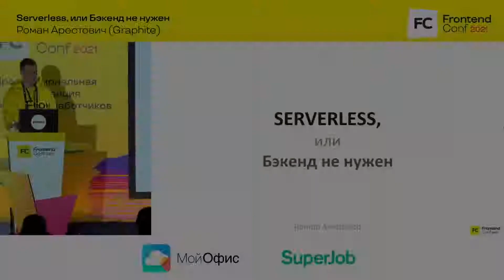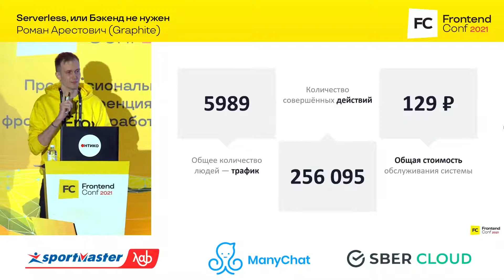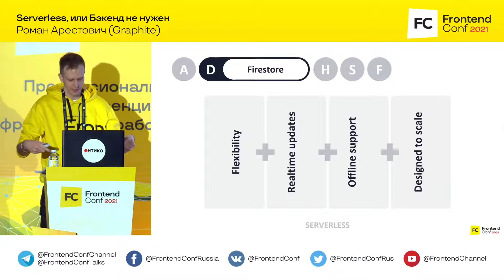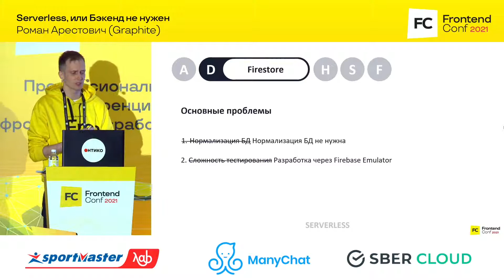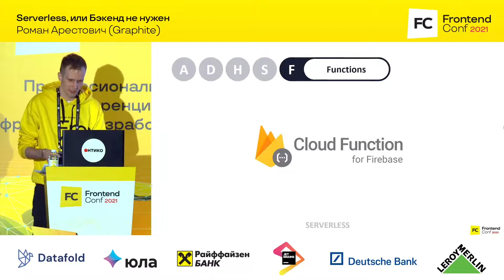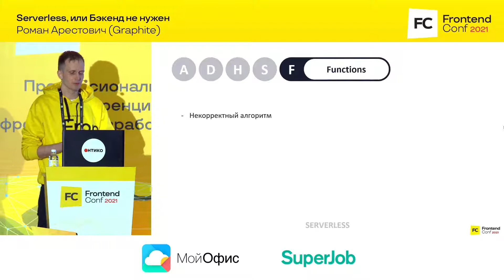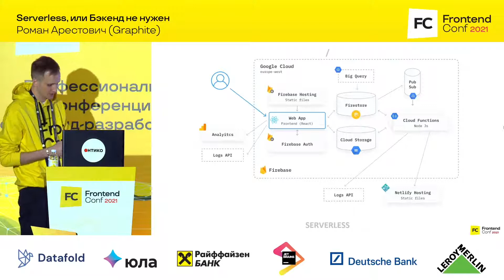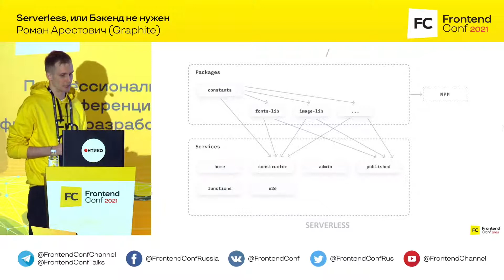Serverless, или Бэкенд не нужен / Роман Арестович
Профессиональная конференция для фронтенд-разработчиков в России
Frontend Conf 2021
11 и 12 октября 2021 года в Radisson Slavyanskaya, Москва

- firestore — база данных без бэкенда;
- authentication — регистрируем пользователей без бэкенда;
- storage — файловое хранилище без бэкенда;
- hosting — auto devops для фронтендера.

Как с помощью firebase разработать реальное работающее приложение, не написав ни строчки кода на бэкенде.